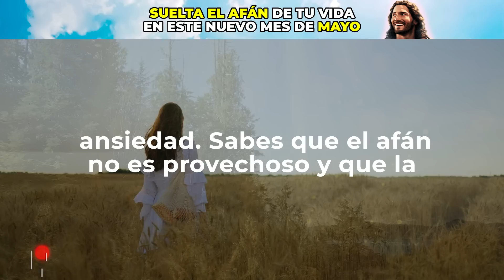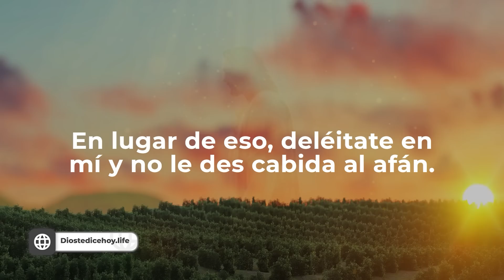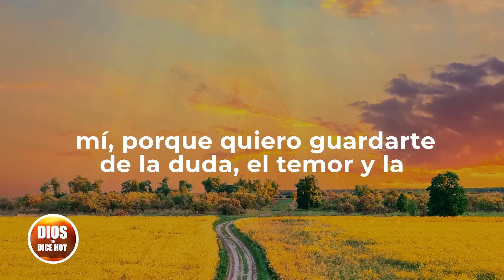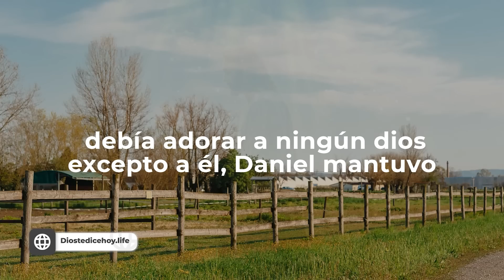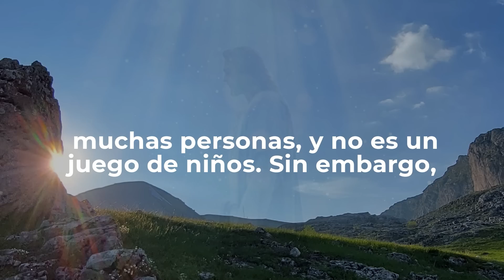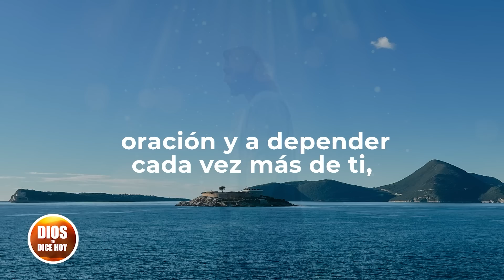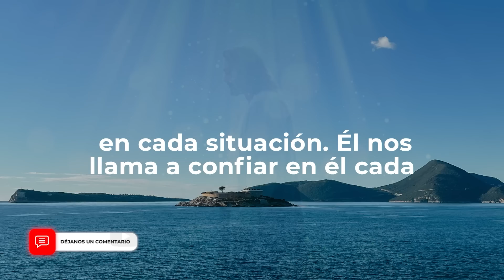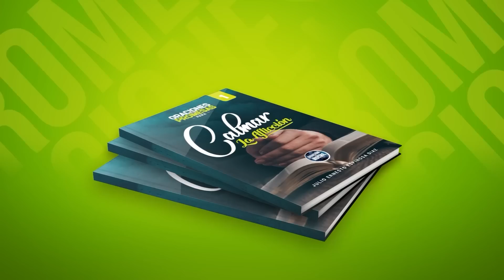DIOS TE DICE HOY 😇 "Suelta el afán de tu vida en este nuevo mes de mayo y recibe paz y tranquilidad"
Dios te Dice Hoy: Hijo mío, estamos a las puertas de un nuevo mes, el quinto del año, y deseo que sueltes todo afán y ansiedad. Sabes que el afán no es provechoso y que la ansiedad no te deja vivir en paz. Te animo a soltar todo lo que no le hace bien a tu alma y confíes en mí. Juntos superaremos cualquier dificultad y encontrarás la paz que necesitas.

Te recuerdo la importancia de soltar todo aquello que te preocupa y te causa ansiedad; confía en mí para encontrar paz interior. El afán y la ansiedad no son útiles ni beneficiosos así que no te agobies llevando lo que no te aprovecha.

👇"40 ORACIONES Y PROMESAS PARA CALMAR LA AFLICCIÓN" 👇

Todos los videoclips e imágenes usados en este vídeo están licenciados con con el titulo DTDH / YOUTUBE: HIJO, DESCANSA EN MIS BRAZOS (27/04/2023)